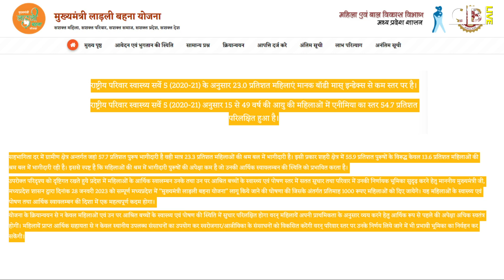लाडली बहना के बारे में यह जरूर जानिए